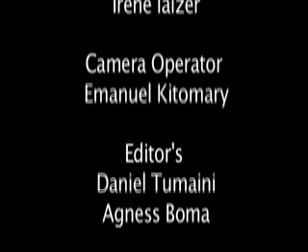Environment - Student Assignment - First year 2013